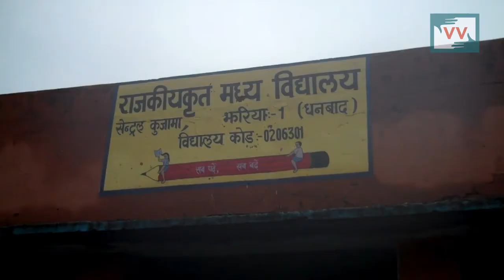School at the risk of collapsing due to coal mines blasting | Bharti reports for IndiaUnheard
A regular class in Kujama Government School is interrupted with a deafening blast. The walls shook and the ceiling threatened to fall down. But in five minutes later, it was usual business for the 40-50 children studying in the government primary school. This is not a warzone, this is an everyday reality the 5000 residents, including children of Kujama, Dhanbad face since the past 20 years due to the open-cast mines in the area.

The mine is just 250 meters away from the school, creating a dangerous situation for the children and teachers. "One boy was sitting with water in his hand. In a while, it started steaming," says Sonali, a student. Imagine the high temperatures and noxious fumes the children are exposed to. Another danger these kids face is the fear of a collapsing school. The constant dynamite explosions have weaken our buildings. Cracks have appeared on our walls and floors. It can all crumble at any time," says Ramesh Chandra Pal, a teacher at the government school.

The Indian government plans to nearly double coal production by 2020 and the Indian state-controlled coal mining company Coal India wants to produce a billion tons of coal every year. But this plan of expansion and growth is shutting out indigenous Adivasi communities for access to agriculture, education, health and importantly laws such as Forest Rights Acts, PESA ACT in states such as Jharkhand, Chhattisgarh, Odisha that protect their rights over their lands.

The denial to access to tribal affects at least eight percent of the country's population 1.2 billion people. Bharati Kumari belongs to one such indigenous tribe in Dhanbad district. Along with Video Volunteers, she has made several videos to document and expose the denial to basic government facilities and apathy by Coal India subsidiaries, central government ministries and state government authorities in Jharkhand.

The principal of the school, Premprakash Dev has made formal complaints several times but has had neglect as a reply. "We have informed the educational authorities with letters regarding the disaster. There was also an order from the DC that it be shut down and some arrangement be made. But I am unsure why this wasn't don," Premprakash says.

The village residents are coal-mine workers or farm labourers, earning a monthly income of hardly Rs 200- 500. They can't afford to send their children to private school, neither can they afford to travel for school.The Kujuma Government School is the their only hope to achieve a good education and break the cycle of oppression they were born in.

Will you help them? Call the District Collector of Dhanbad, Mr. Prashant Kumar, on the number displayed on the screen and build pressure